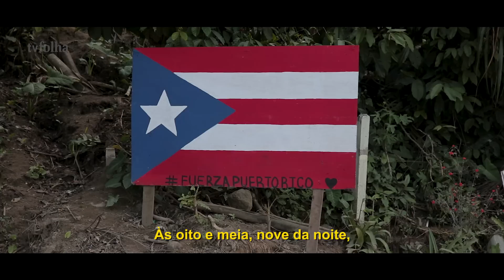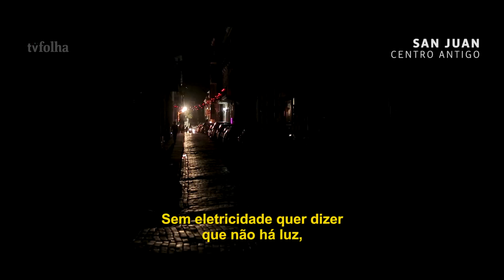Como um furacão devastou Porto Rico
A ilha caribenha foi assolada por ventos de até 250 km/h do ciclone de força 4 ao tocar Porto Rico (sobre o mar, Maria chegou à intensidade 5 e foi um dos furacões mais potentes de 2017). Maria deixou um rastro de US$ 90 bilhões em prejuízos e um Estado norte-americano – se bem que de segunda classe, apenas “associado”– em completo desamparo.